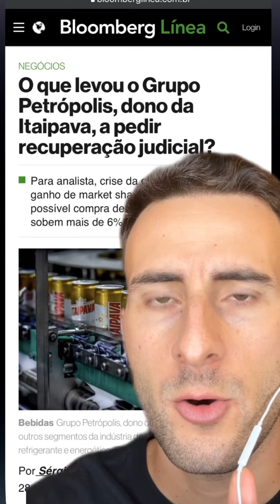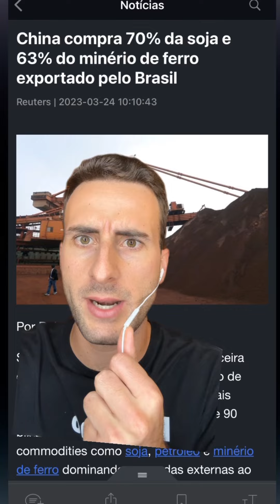Grupo Petrópolis pede Recuperação Judicial! | Resumo do Mercado de Hoje - 28/03/23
Mais uma!!

O Grupo Petrópolis entrou com pedido de Recuperação Judicial pra evitar ter suas dívidas antecipadas.

A empresa alegou concorrência desleal e os juros altos pela incapacidade de honrar seus compromissos financeiros

(pra vc, curioso/a, que tá vindo aqui na legenda pela primeira vez, venha mais, pois sempre explico as notícias/piadas por aqui. fecha parenteses)

(quem toma itaipava?!)

As ações da Hapvida dispararam no dia após anúncio de que a empresa vendeu 10 hospitais à família controladora, por R$ 1,25 bilhões, numa operação onde eles continuam alugando os imóveis e têm a opção de recompra-los daqui alguns anos.

Comprar imóveis, com inquilino garantido e com opção de vender eles de volta daqui um tempo com valor corrigido?? Alegria alegriiiia

Daí teve a tal da ata do Copom que veio tão dura quanto o comunicado (tão criticado lá atrás)

Só que agora que todo mundo já ajustou suas apostas não se deve mais criticar kkk

E não poderia deixar de falar do movimento da Meliuz hoje né??

A empresa anunciou um grupamento de ações na proporção de 100:1, seguido de um desdobramento de 1:10

Qual a lógica?

Limpar a base acionária, carregada de investidores pessoa física que acabam comprando ações no mercado fracionário (quantidades inferiores a 100)
Quem tem por exemplo 199 ações será primeiramente agrupado (100:1) e passaria a ter 1,99. Como não pode ter 0,99, essas 99 extras que nõa completam um lote de 100 serão vendidas (obrigatoriamente) ao preço que o mercado estiver negociando. Com isso o acionista ficará com apenas 1, que será posteriormente desdobrada (1:10) para 10 ações.

Tendeu? Se não entendeu pede ajuda nos comentários

Lá fora a Microsoft anunciou que vai “recriar” o Teams

Ufa

E a Shein tá sendo a treta do momento porque aparentemente passaram a (foram obrigadas a) operar dentro da lei e agora estão sendo taxados

Opine, sem brigar, muito

Grato

Até amanhã, talvez